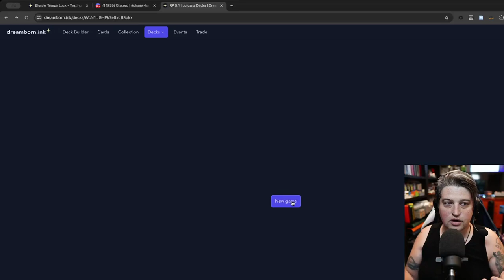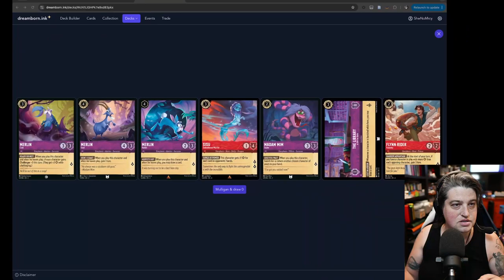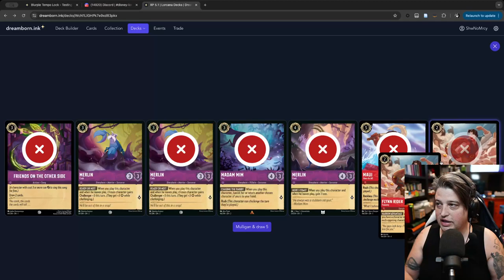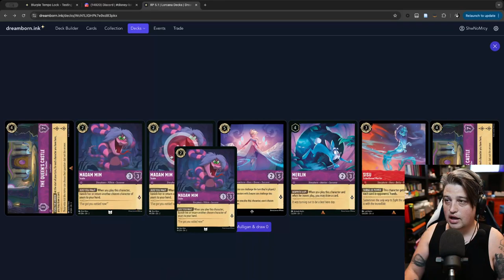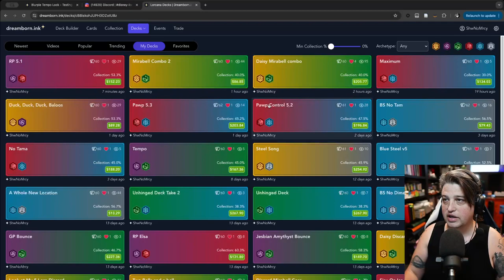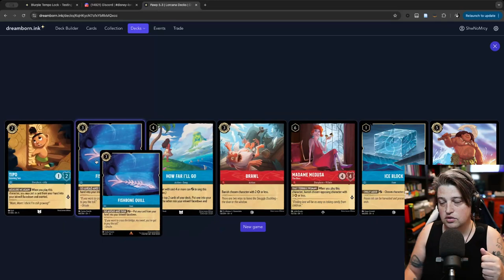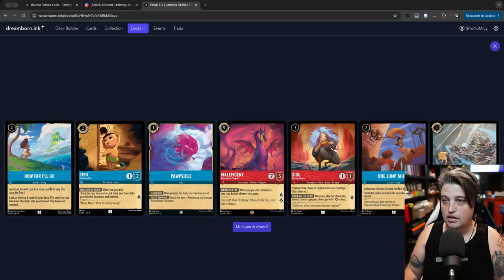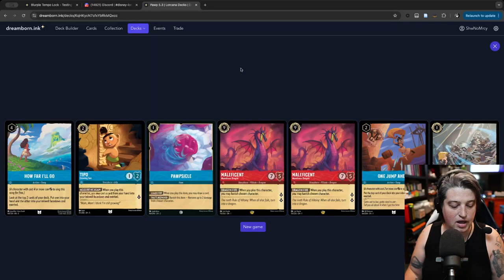Mulligans: The Secret to Winning Disney Lorcana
How can I get better at Disney Lorcana?

Mastering the art of altering your hand (the "mulligan" in Disney Lorcana is one of the most important parts of becoming a better player. With the Disney Lorcana Challenge in Vegas and Birmingham coming up in under 2 weeks, it's more important than ever to get better at altering your hand.

Games like Magic the Gathering have a much more unforgiving mulligan. In Lorcana we can keep any number of cards, before drawing replacements for the cards we don't like.

In this video, I'll teach you how to use the popular deckbuilding website Dreamborn.ink to efficiently practice altering your hand. It really is one of the best investments in your game you can make. With this easy interface you can practice altering your hand so quickly. This tool has made me a better player and I hope it makes you a better play.